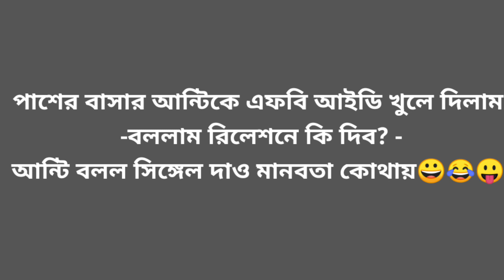দেখুন মজার একটি ফানি জোক্স ভিডিও how to make funny videos uploaded place subscribe my channel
দেখুন মজার😂 একটি ফানি জোক্স 😛ভিডিও how to make funny videos uploaded